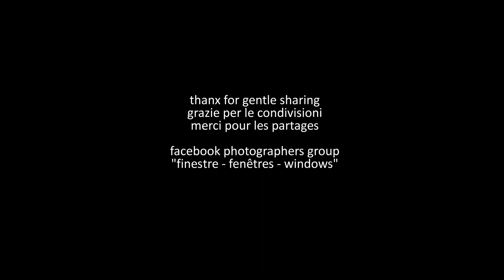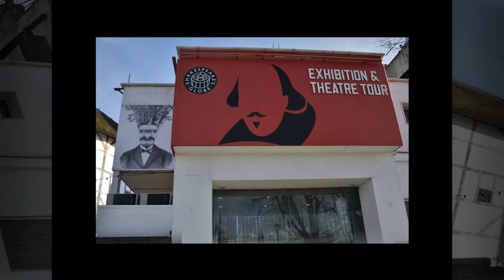1289. 20160713 - Efisia Orru - Tre giorni a Londra - montage Arcangelo Vincent Scalici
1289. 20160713 - Efisia Orru - Tre giorni a Londra - montage Arcangelo Vincent Scalici - gruppo facebook "finestre - fenêtres - windows" video non commerciale playlist: 8/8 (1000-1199) facebook "finestre - fenêtres windows"